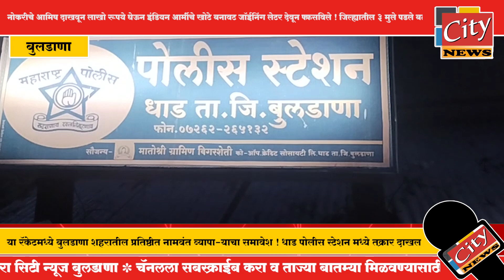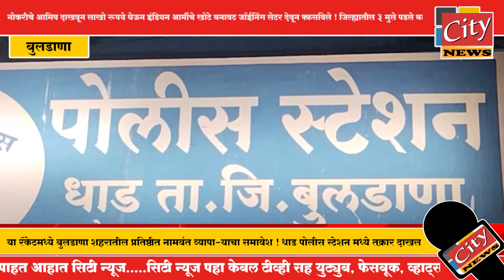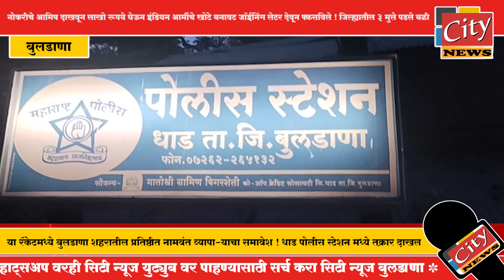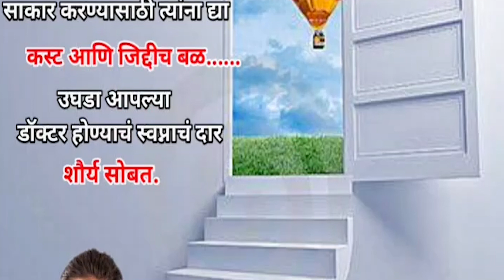नोकरीचे आमिष दाखवून लाखो रूपये घेऊन इंडियन आर्मीचे खोटे बनावट जॉईनिंग लेटर देवून फसविले